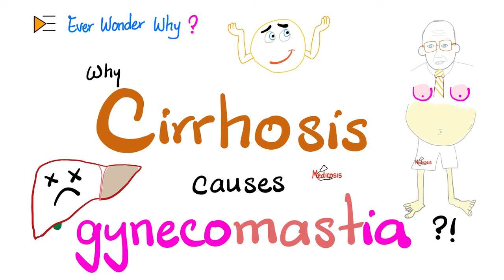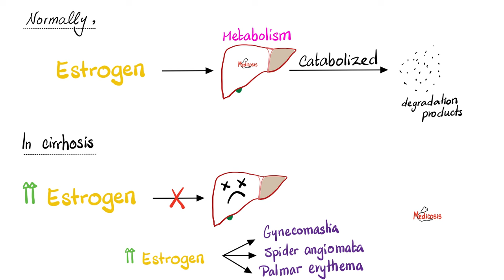Why Cirrhosis causes Gynecomastia, Spider angiomata, Palmar erythema - Ever Wonder Why?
Cirrhosis of the liver can cause enlarged breasts in males (gynecomastia), spider angiomas, and palmar erythema (red discoloration of the skin of the palm of the hand). Normally, liver metabolizes (degrades) estrogen. However, in cases of liver cirrhosis, the liver is unable to metabolize estrogen leading to increased serum estrogen level which has an effect on breast size (gynecomastia). Normally, liver makes plasma proteins (e.g. albumin, globulin). Lectures for doctors, nurses, pharmacists, physician assistants, MBBS, USMLE, NCLEX, NPLEX, COMLEX.

Thank you for supporting my channel! Love ❤️& Happy studying!!